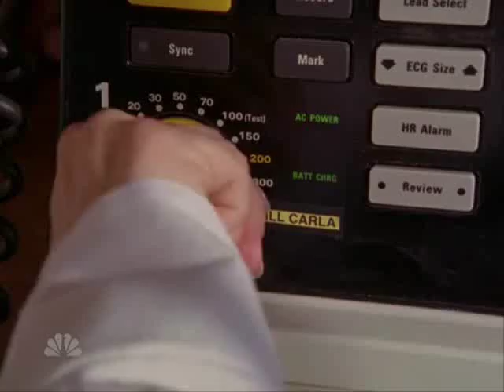My Dirty Little Secret-Scrubs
all american rejects song my dirty little secret in the episode of scrubs my dirty secret. lol